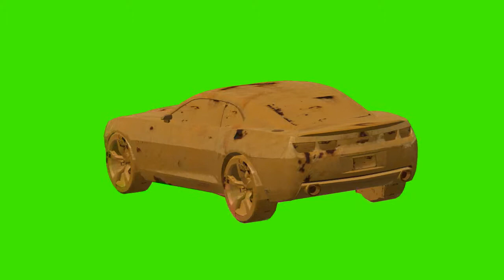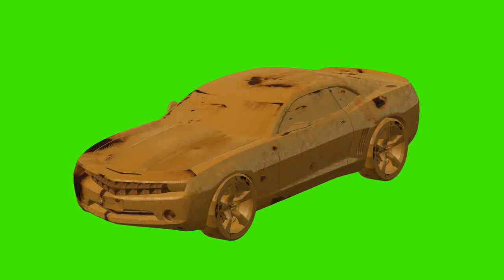camaro 2 in green screen footage